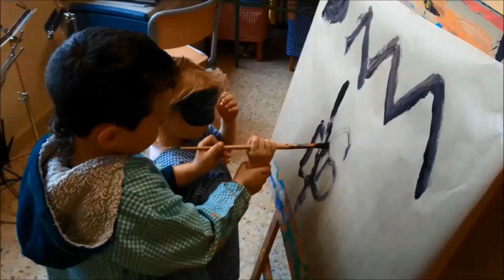presentació ART i ESCOLA a la UVic